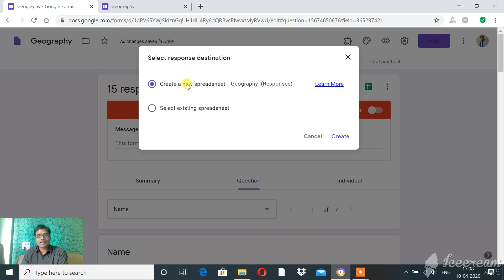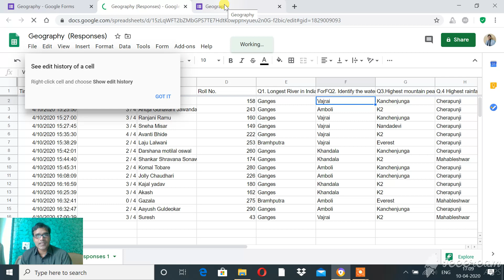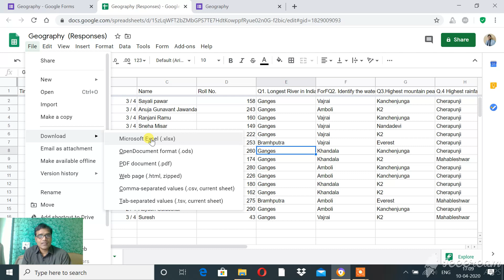Google Forms-Quiz- Use for online exam- Part-5/5 (Marathi)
This is an educational video to demonstrate the use of Google forms- Quiz feature for online testing. It’s a brief video, to know more in details please see Google forms text and video tutorial on Google’s site.